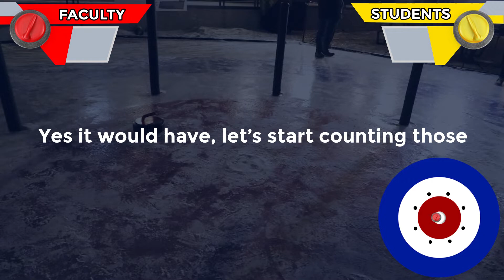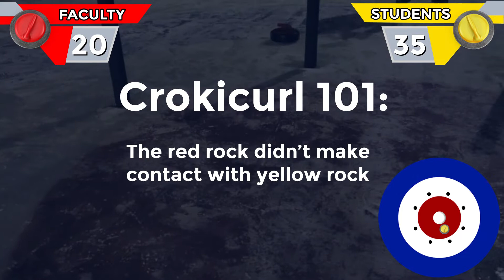Minot State University Faculty vs Students: Crokicurl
Crokicurl is an exciting, new, free winter addition to downtown Minot. In an Instagram story we asked students if they felt they could defeat a team of experienced curling faculty.

That resulted in this Best of 3 game series. See who emerged victorious.